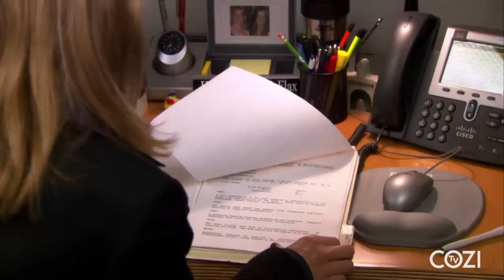Kelly Kapoor: The Office's Confessional Queen | COZI Dozen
Don't be so mean to the hot, popular girl! These 12 clips prove why The Office's Kelly Kapoor (Mindy Kaling) will always be queen of mockumentary confessionals.

Stream The Office anytime on @peacock!